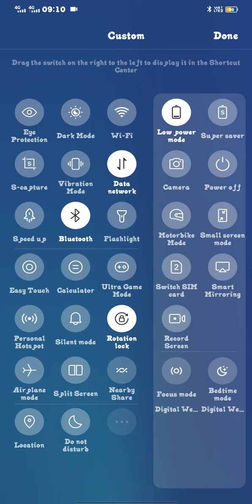new swaraj 855 🚜🚜🚜vs hmt 6667🚜🚜 4x4 tractor gaming video heavy loadede touchan tractor gaming video